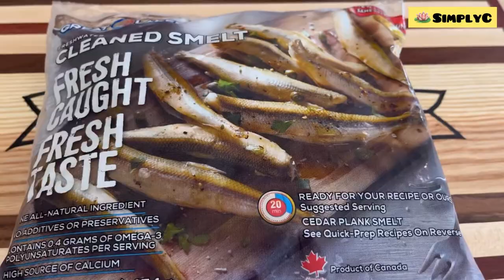HOW TO COOK SMELT FISH | EASY FRIED SMELT FISH RECIPE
Ingredients
1 Bag Smelt
1/2 Cup Cornstarch
1/3 Cup All Purpose Flour
1/4 Tsp Baking Soda
1 Egg
Salt And Pepper to taste
3 tbsp oil
1/4 cup water + 3 Tbsp Water